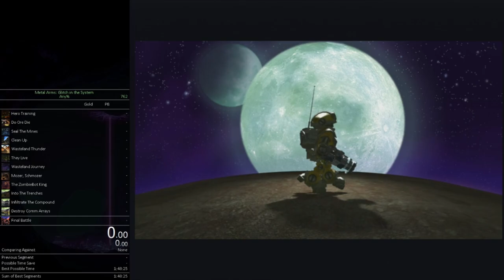Mozer, Schmozer - 24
the tie must continue